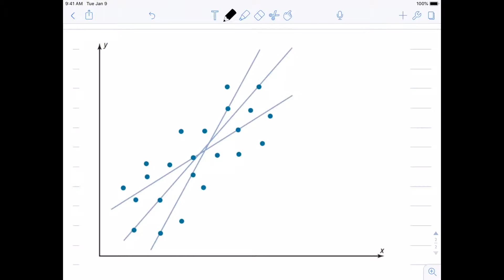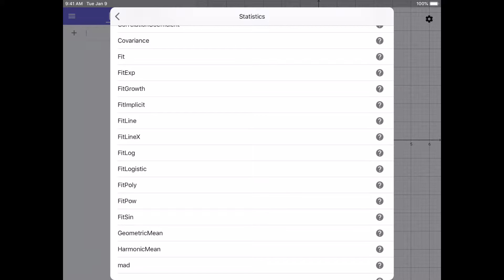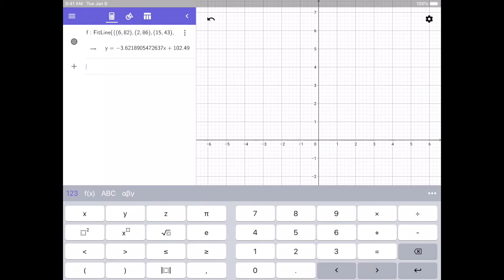Regression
I discuss how to find the regression line, as well as how to use it to make predictions. I use the GeoGebra graphing calculator, which can be found

Diagrams in this video come from "Elementary Statistics: A Step by Step Approach, 9th Edition" by Allan Bluman